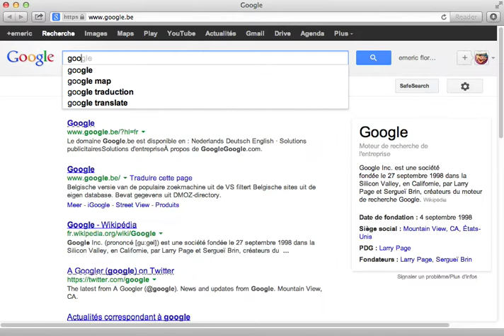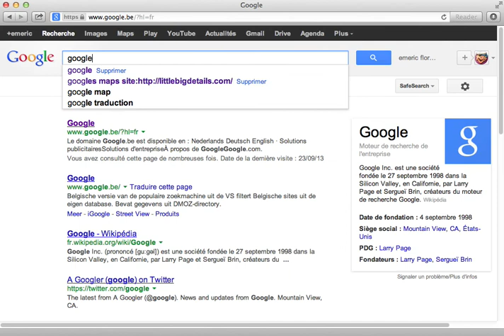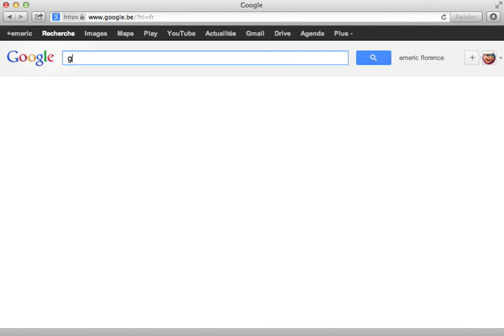Searching for Google in Google for 2 minutes